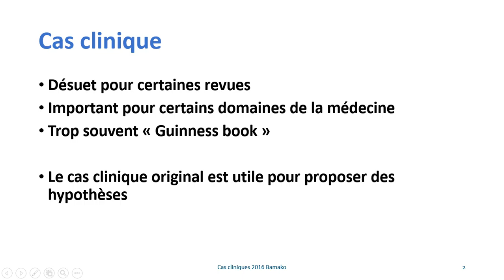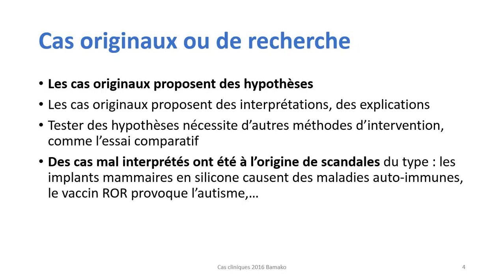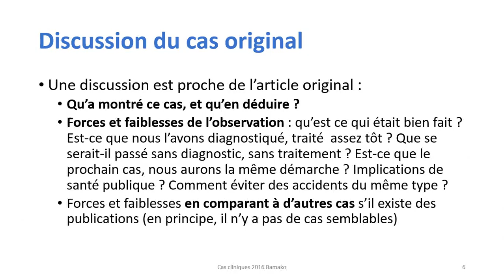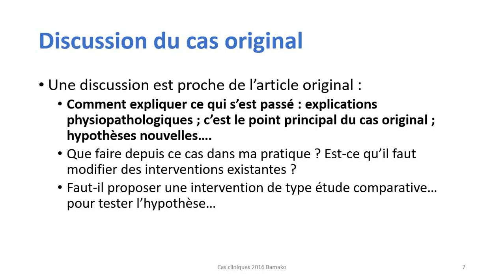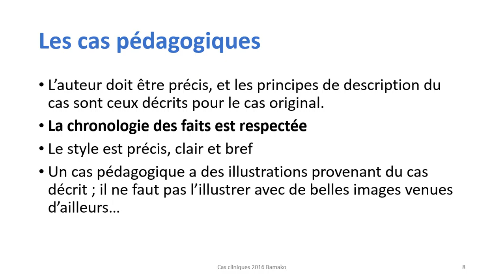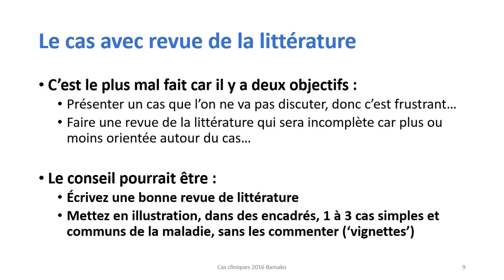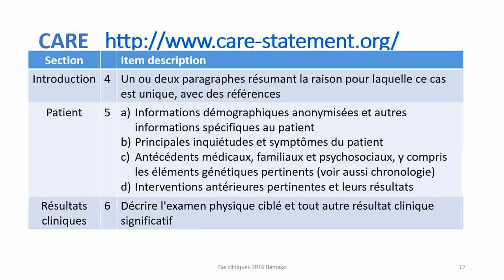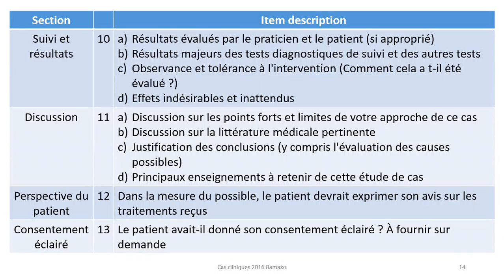Rédaction médicale : Cas clinique, par Hervé Maisonneuve